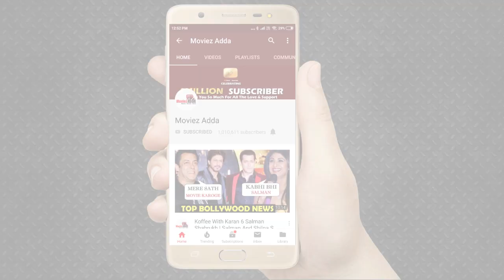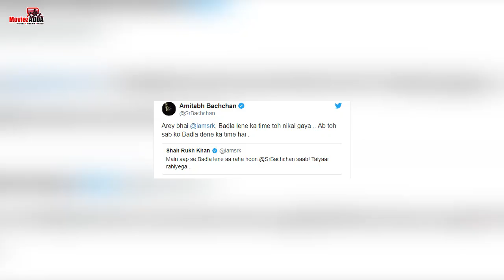Shahrukh Khan IGNORES Kangana Ranaut Manikarnika Controversy